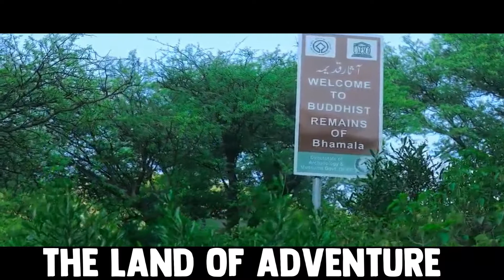Documentary And History Of KPK| History Of Khyber Pakhtunkhwa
In this video we are going to discuss about the history of KPK in the form of documentary.

Also Check Out Some Other Interesting videos of our channel